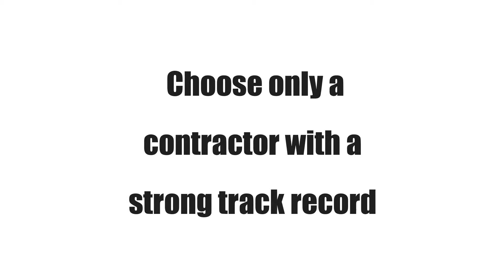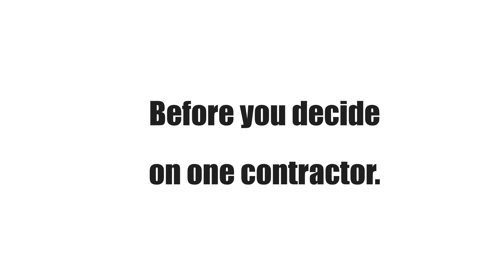Home Renovations Dublin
Home Renovation Tips for people who are looking to undertake some home renovation projects.